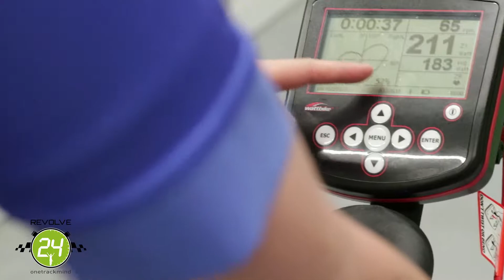Revolve 24 for INVICTUS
The inspirational people from Invictus will be joining Revolve24 at The Bend, Adelaide on 13-14 January 2018. Amazing People!